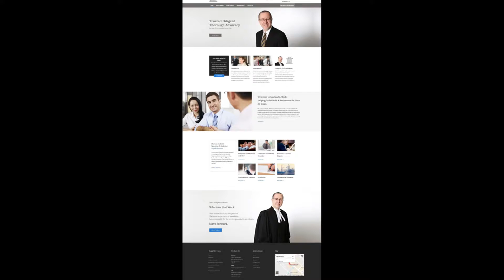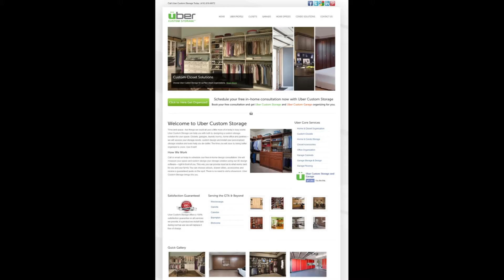RESPONSE Web Design & Marketing Portfolio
RESPONSE Web Design & Marketing